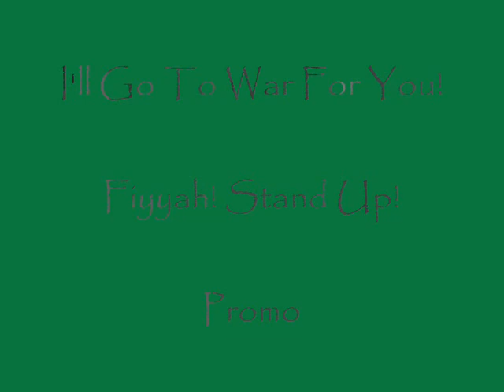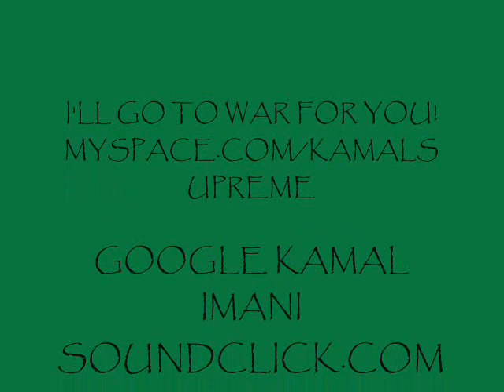I'll Go To War For You!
Check out the New Club Banger "I'll Go To War For You" from Kamal Imani. Reggae and Dancehall meet Hip Hop as Kamal let's the Sistren know that he will do anything for her even go to WAR!